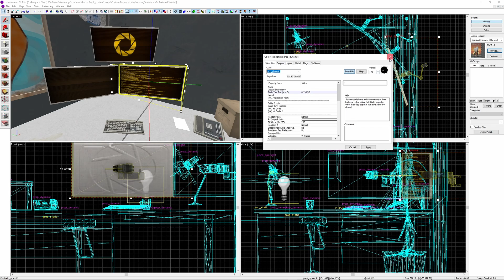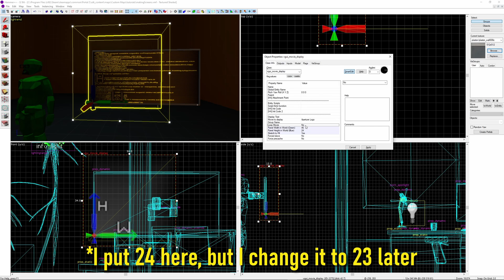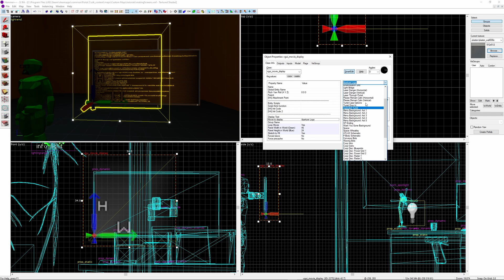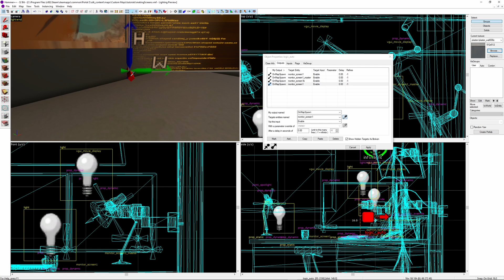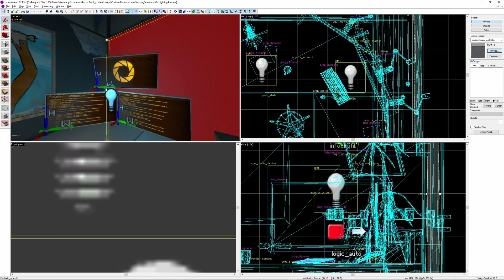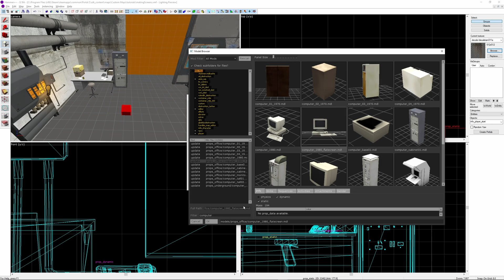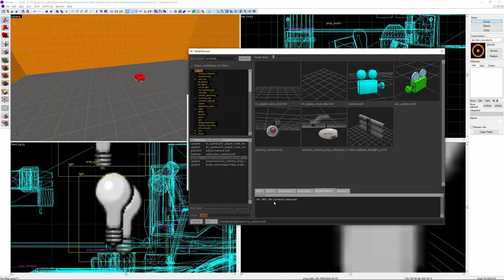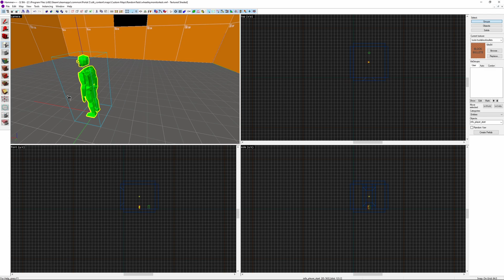Portal 2 Hammer | How to make Monitors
In this video, I explain how to add different sorts of monitors. I explain how to use the basic model monitors, add videos to these monitors, and stretch them across multiple screens. I also show how you can use a camera with a monitor, and how this can be used to create white noise screens. And I also explain how to add a Wheatley monitor to your maps.

Why does my hammer look different?
I'm using Hammer++ and TeamSpen's HammerAddons, which are addons that make mapping easier. You can find out more here for Hammer++

Common Problems:
Func_monitors looking too stretched can be solved by making both the x and y scale values identical, after applying fit to the texture, pick the largest of the two, make both values that, and ensure the texture is centred.

Timestamps:
Intro: 0:00
Adding Monitor Props: 0:16
Using vgui_movie_display entities: 1:01
Setting UV values: 2:24
Adding point_cameras and func_monitors: 6:03
How to make a 'White Noise' Screen: 7:36
Adding a Wheatley Monitor: 8:24
End: 9:38

Music used (in order):
Into the Unknown - Subnautica OST
Subject Name Here - Portal OST
Self Esteem Fund - Portal OST
Technical Difficulties - Portal 2 OST